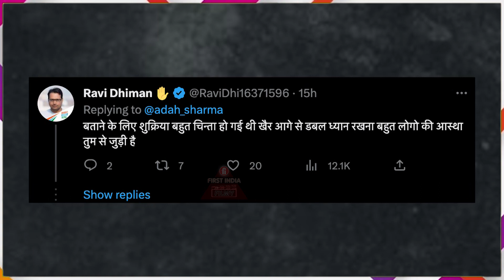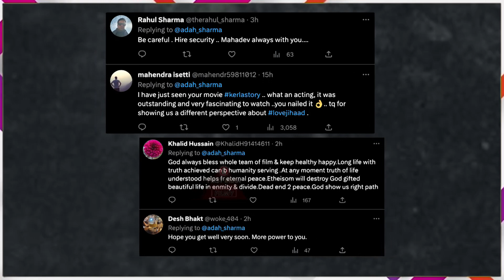Road Accident के बाद Adah Sharma ने दिया अपना Health Update, कहा मैं बिल्कुल ठीक हूं